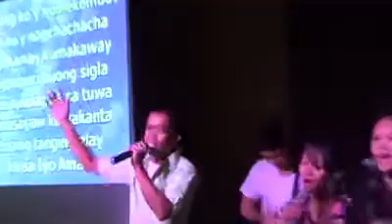Pagkagising sa Umaga ( Part-2)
Worship Service @ CWPF Church